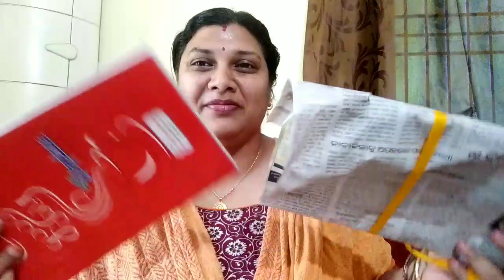Sambalpuri Recipe Dinner plate EggParatha &Dal Fry-ସମ୍ବଲପୁରୀ ତୁନ ରାତିର ଖାନା ଅଣ୍ଡା ପରଠା ଆଉ ଡାଏଲ ଫ୍ରାଏ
Hello Everyone,
1Welcome you all to my Channel Sambalpurivlog Dash Creation.
In this video I am sharing a amazing in fact 2 recipe one is dal fry and Egg paratha.